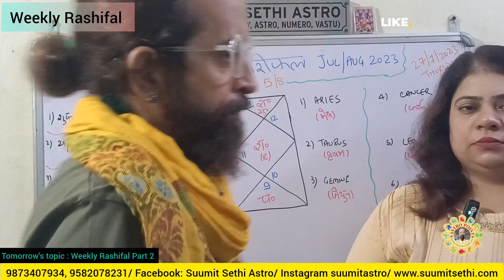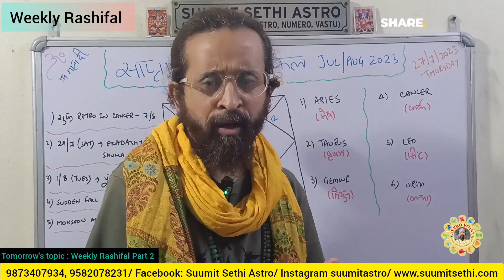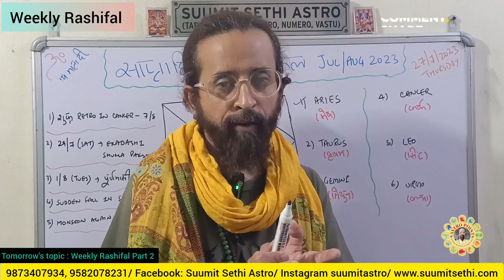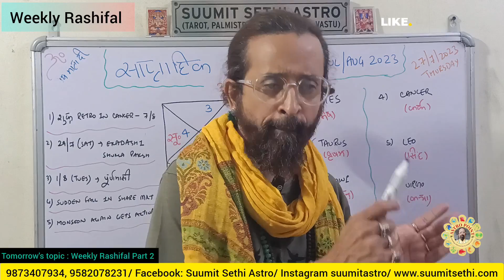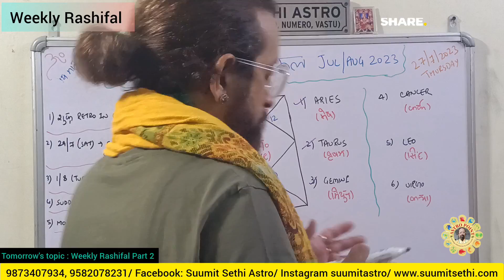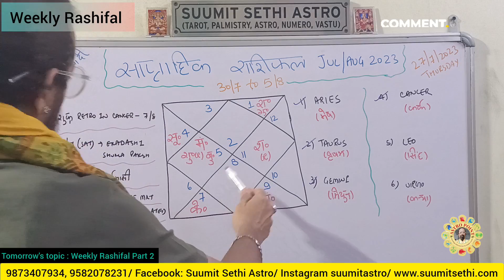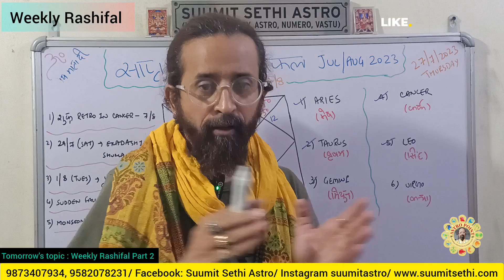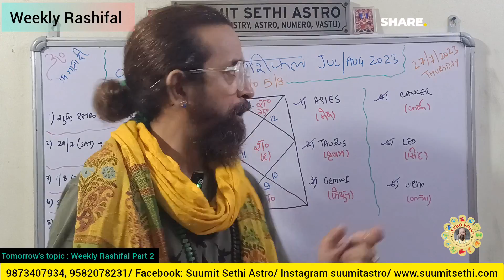Saptahik Rashifal | weeklyhoroscope 30July-5th Aug | साप्ताहिक राशिफल | August Rashifal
saptahik Rashifal

साप्ताहिक राशिफल

August Rashifal

साप्ताहिक भविष्यवाणी

weekly rashifal

weekly Predictions

Saptahik Predictions

weekly horoscope

July rashifal

July predictions

July transits

masik rashifal

monthly horoscope

sawan month

June transit

Shani Retrogration

Saturn Retrograde

Shani gochar

budh Gochar

गर्मी और लू का प्रकोप

mamata banerjee

BJP

Trinamool Congress

TMC

Sharad Pawar

aap

Astro point

Aries

Taurus

Gemini

Leo

Virgo

Libra

scorpio

Sagittarius

Capricorn

Aquarius

Pisces

Surya grahan

Mangal neech

mars Debilitated

budh Margi

budh vakri

Mercury Retrograde

shukra gochar

Venus Transit

guru Uday

Surya grahan

Surya grahan

Mangal Transit

Mangal neech

Mangal Gochar

budh gochar

budh margi

corana

coronavirus

COVID 19

Monthly Rashifal

Guru chandal yog 2023

April Rashifal

April Rashifal 2023

March Rashifal

Guru Chandal yoga